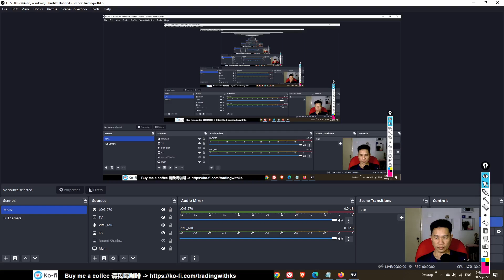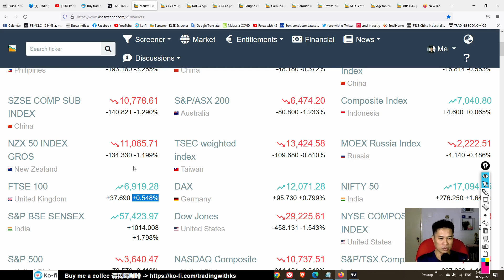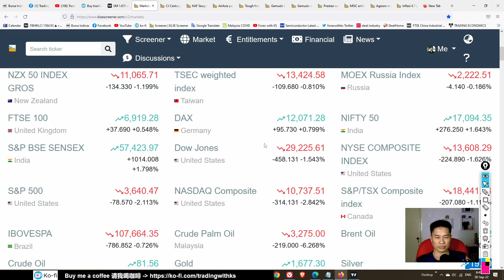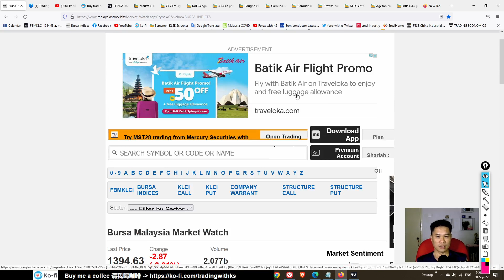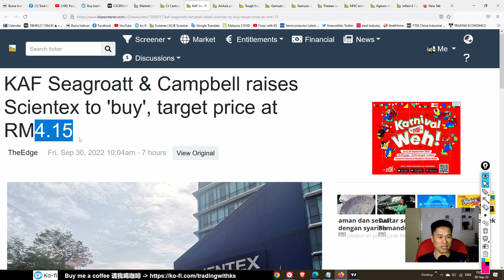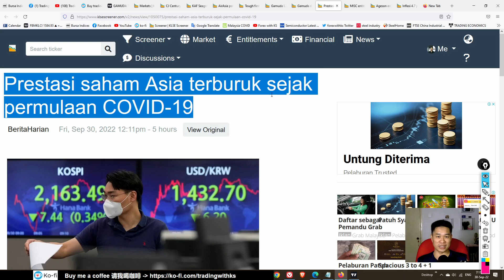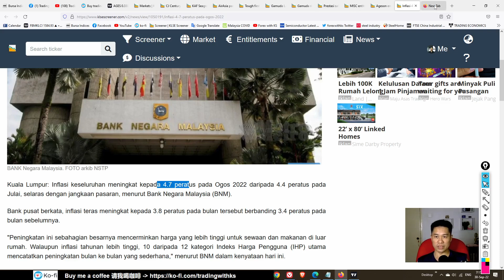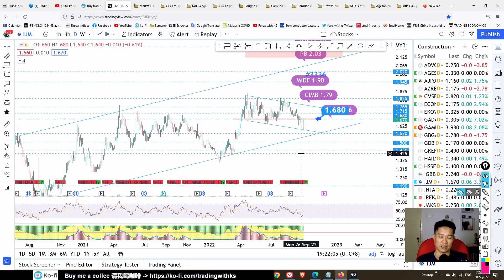KS看股- 马股 KLSE BURSA 分享 - 30-9-2022 💥金务大盈利超过预期!💥GREATEC 和 PENTA 要反弹了?💥 GREATEC HEXTECH PENTA UNISEM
今天的故事是关于
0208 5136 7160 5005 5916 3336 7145
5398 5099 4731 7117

Open a Rakuten Trade Stock trading account here !